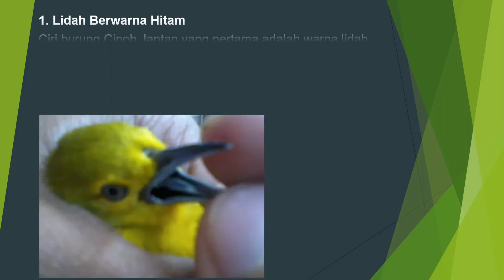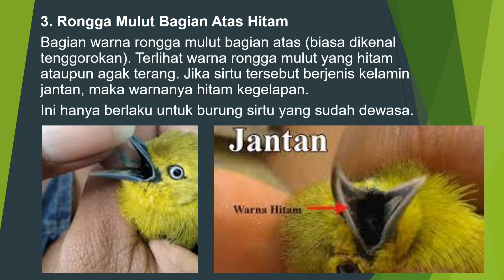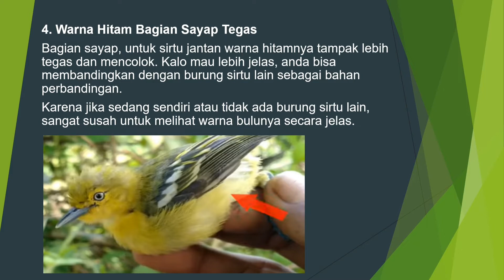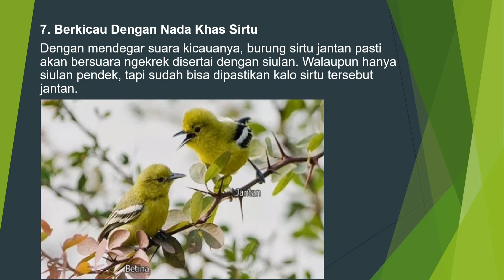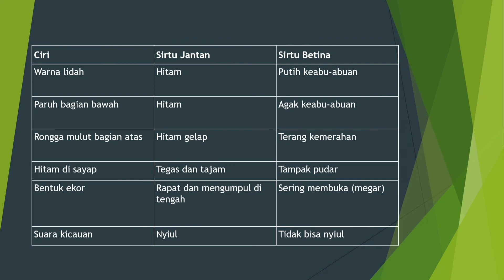Burung Sirtu Cihpo Membedakan Jantan dan Betina dengan Mudah dan Akurat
Ciri - Ciri Burung Sirtu Chipo Perbedaan Jantan dan Betina